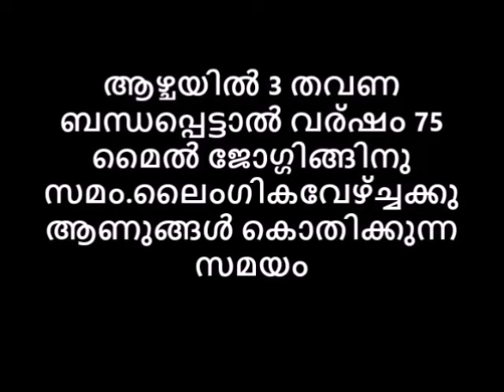അലാറം വെച്ചുണർന്നു ഈ സമയത്തു രതിയിൽ ഏർപ്പെട്ടാൽ പറയുന്നില്ല അനുഭവിച്ചറിയണം ചക്കരകുടത്തിൽ കയ്യിട്ടാലോ